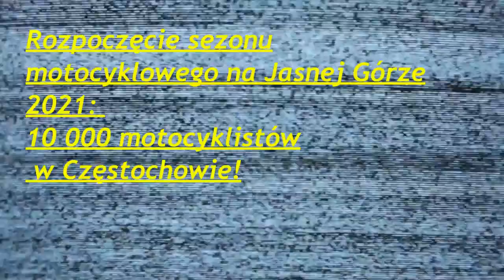Jasnej Górze 2021_10 000 motocyklistów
Rozpoczęcie sezonu motocyklowego na Jasnej Górze 2021: 10 000 motocyklistów w Częstochowie!